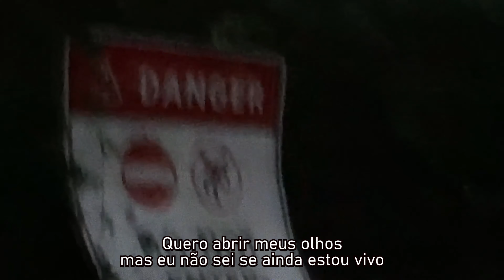Powfu - Laying on my porch while we watch the world end. (Legendado)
► Artist Name - Powfu